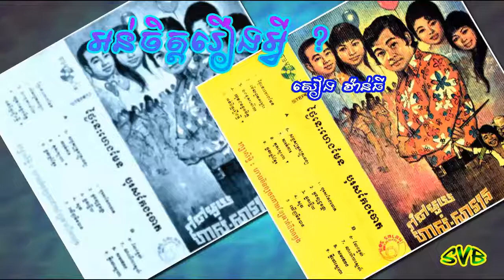On Chet Roeung Avei ? / អន់ចិត្តរឿងអ្វី ? - សៀង វាន់ធី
ច្រៀងដោយ: សៀង វាន់ធី